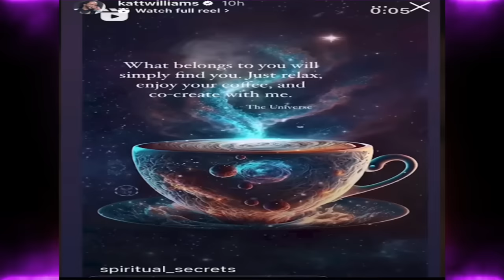Monique issues an “APOLOGY”to Oprah & Tyler Perry after Judge Mathis & Stephen A. Smith call her out